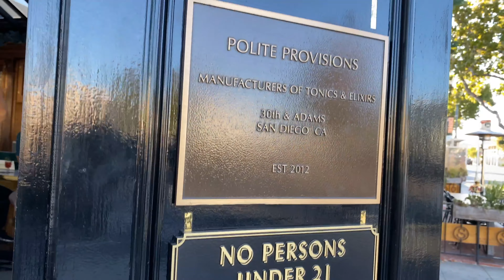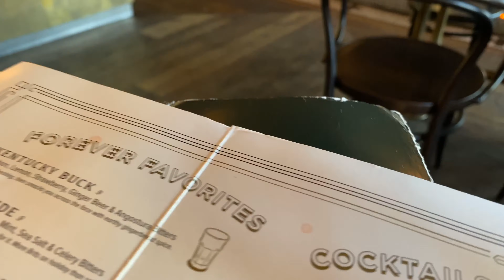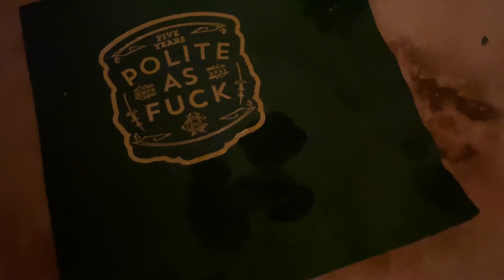INSIDE LOOK OF POLITE PROVISIONS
A LOOK INSIDE OF ONE OF SAN DIEGO`S BEST BARS